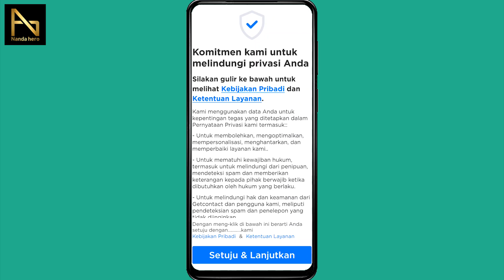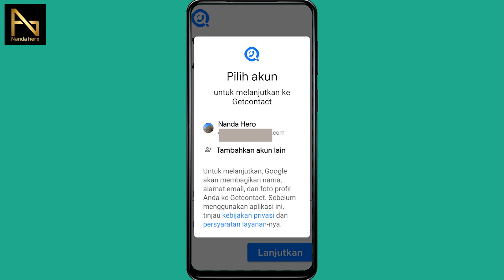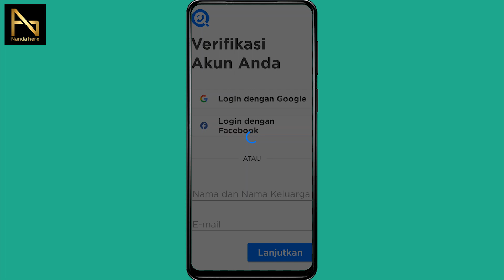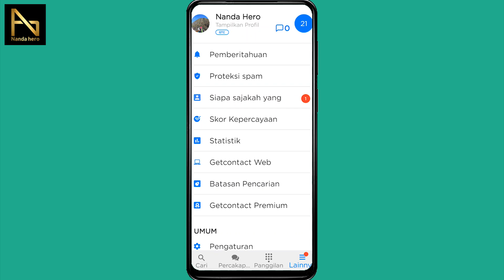Cara Daftar Get Contact - Membuat Akun GetContact 2022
Cara Daftar Get Contact - Berikut ini tutorial membuat akun GetContact terbaru 2022. Bikin akun Get Contact bisa dengan menggunakan akun Google, Facebook, dan Email. Kalau mendaftar aplikasi GetContact dengan nomor telepon, setahu saya yang kamu pakai akan otomatis digunakan untuk verifikasi.

⌚ Stempel Waktu:
0:00 Pembukaan
0:11 Daftar Akun Get Contact
3:15 Penutupan